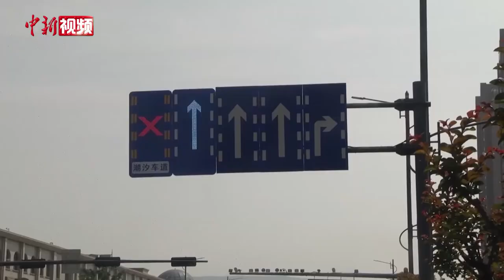自动“潮汐车道”亮相江苏连云港 30秒完成车道切换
5月7日，“潮汐车道”亮相江苏连云港市区道路，缓解早晚高峰时段道路拥堵状况。在连云港市海州区苍梧路与巨龙路交叉口、苍梧路与东盐河路交叉口，随着车流量持续增加，交警通过手机遥控操作，隔离护栏自动横向移动护栏，30秒快速完成车道切换，原左转和掉头车道相应北移，直行车道由两条增加到了三条，增加了1条西向东进口车道，空标也相应作出了调整。交警部门表示，两条“潮汐车道”各长约130米，运用智能控制技术，在结构上将护栏立柱设计成信息处理单元与机械传动单元，通过底部电机带动4个滑轮，实现护栏同步自动横向移动。根据交通流量变化，执勤交警只需通过手机App遥控就能轻松实现潮汐车道的隔离切换，整个变道可在短时间内完成。